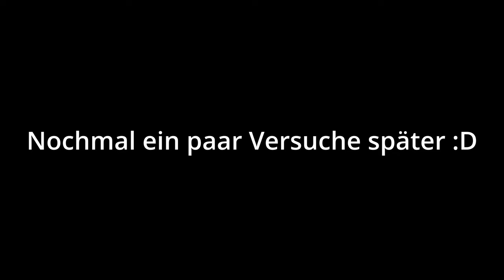God of War #026 - Sie nannten ihn Loki (Das große Finale)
Willkommen zu einem God of War Let's Play gespielt von und mit mir, INTROVERTIERT

Infos zum Spiel:

Im Gegensatz zu den vorherigen Spielen der Reihe, die auf der griechischen Mythologie basierten, ist dieser Teil von der nordischen Mythologie inspiriert, wobei der größte Teil im alten Skandinavien im Reich Midgard spielt. Zum ersten Mal in der Serie gibt es zwei Protagonisten: Kratos, den ehemaligen griechischen Kriegsgott, der die einzige spielbare Figur bleibt, und seinen jungen Sohn Atreus.

Nach dem Tod von Faye, Kratos zweiter Frau und Atreus Mutter, begeben wir uns auf eine Reise, um ihren letzten Wunsch zu erfüllen. Ihre Asche soll auf dem höchsten Gipfel der neun Reiche verstreut werden. Kratos hält seine bewegte Vergangenheit vor Atreus geheim, der nichts von seiner göttlichen Natur weiß. Auf unserer Reise geraten wir in Konflikte mit Monstern und Göttern der nordischen Welt.